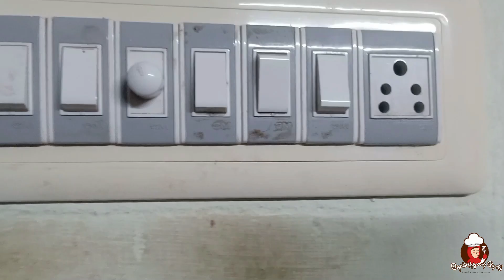அடேங்கப்பா வேற லெவல் ஐடியாவா இருக்கே😱 யாரும் சொல்லாத டிப்ஸ்|| Kitchen tips